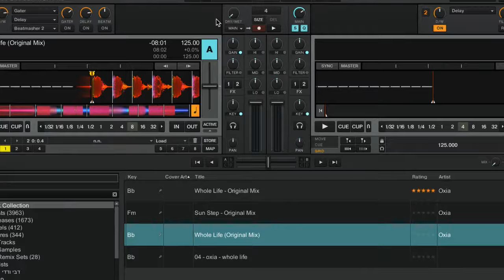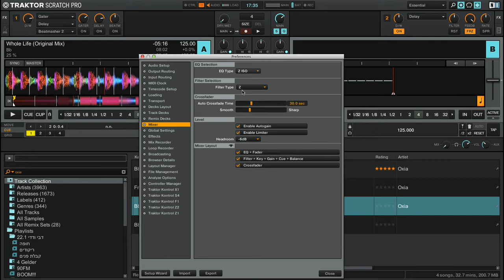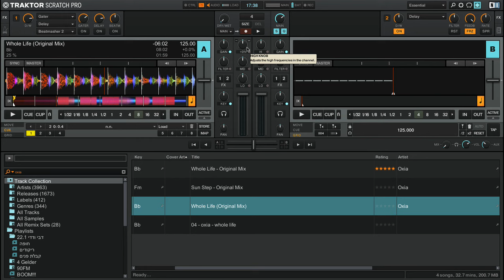חיתוך האיקיו של טרקטור ע״י המיקסר הפנימי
יוטיוב השתיק את הסאונד. מוזמנים לעבור ללינק בשביל לצפות עם סאונד